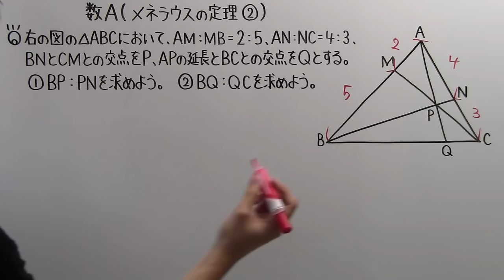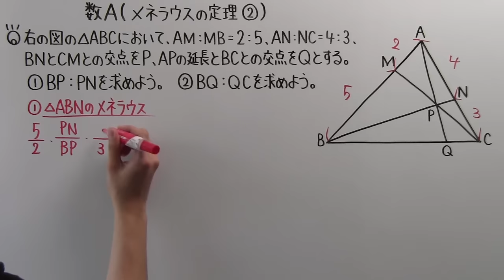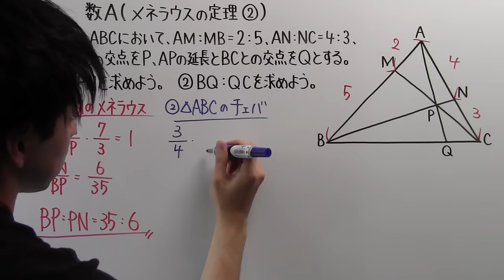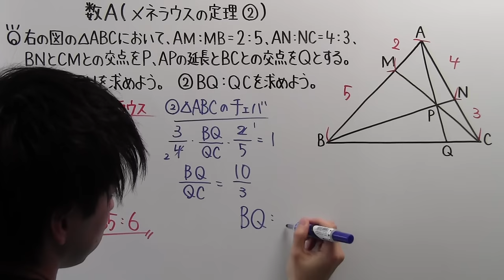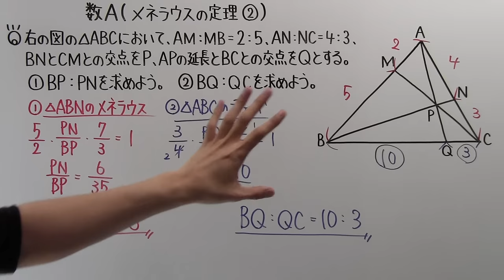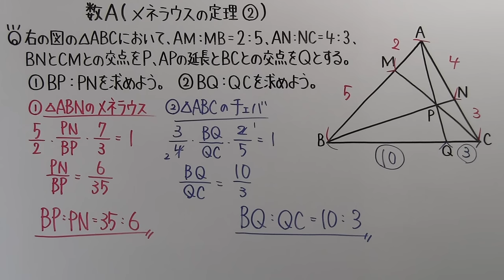【高校数学】 数A－４３ メネラウスの定理②